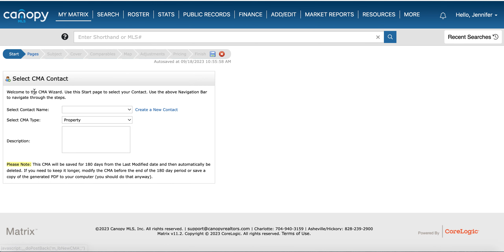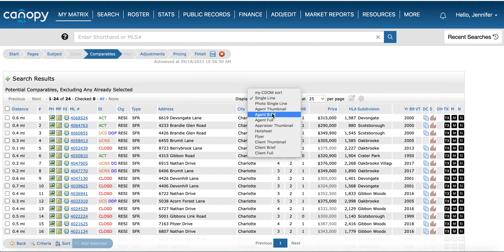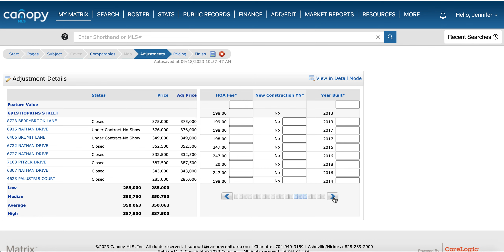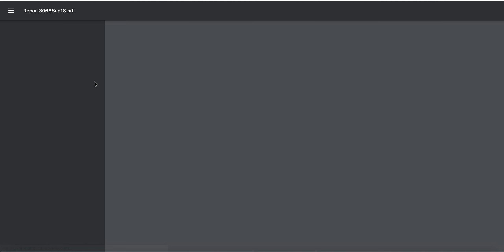How to create a CMA on Canopy MLS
This is for Realtors in the Canopy MLS board that are wanting to learn how to create a CMA.  This video shows the steps on how to create it.